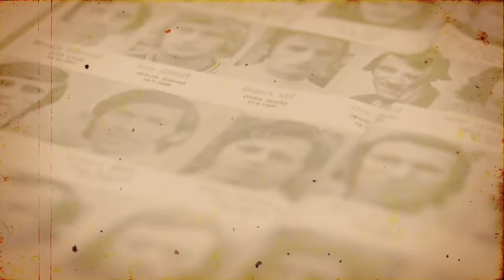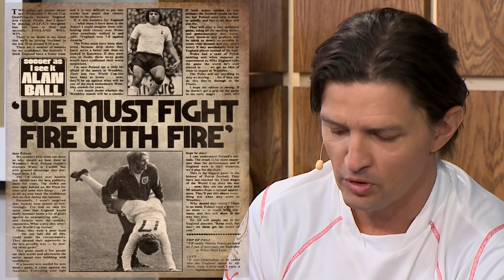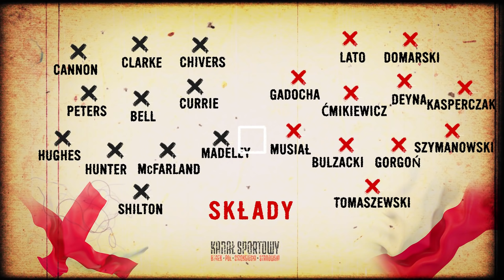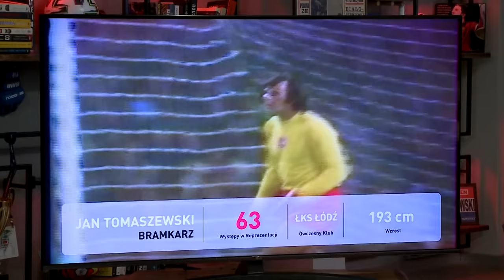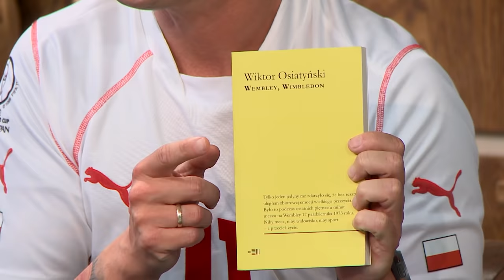ANGLIA - POLSKA 1:1 - ANALIZUJEMY SŁYNNY MECZ NA WEMBLEY - JAK KOZACY W PIŁKĘ GRALI #1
"Jak kozacy w piłkę grali" - eksperci omawiają historyczne spotkania reprezentacji Polski przy użyciu taktycznych analiz wideo, które zostały wykonane w systemie Genius Coach W pierwszym odcinku programu Tomasz Smokowski, Robert Podoliński i redaktor naczelny Biblioteki PZPN Rafał Byrski analizują legendarny mecz Anglia - Polska 1:1 rozegrany na Wembley 17 października 1973 roku.